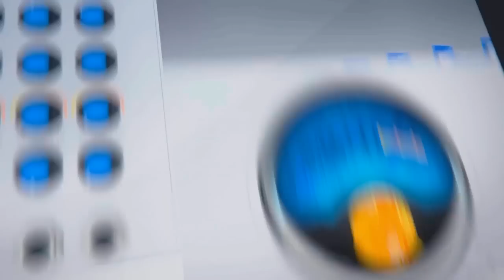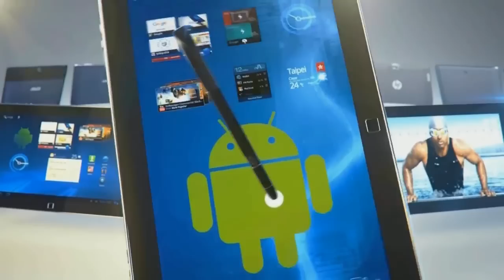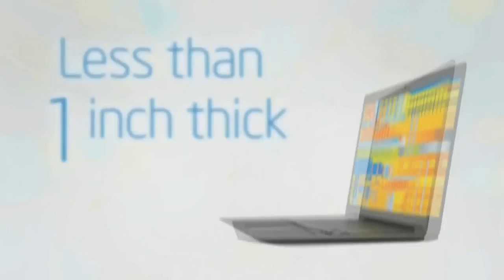Na`Vi vs Poseidon, SLTV Star Series S VII Day 24